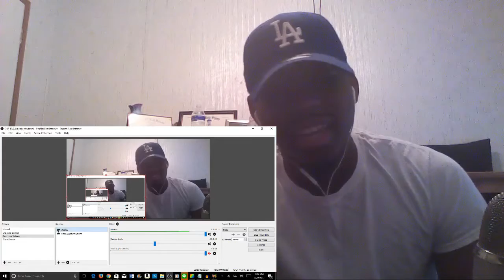SHAQ MURDERS LAVAR BALL ! ITS OVER BIG FELLA! WE WANNA HEAR BARS!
Will he respond?